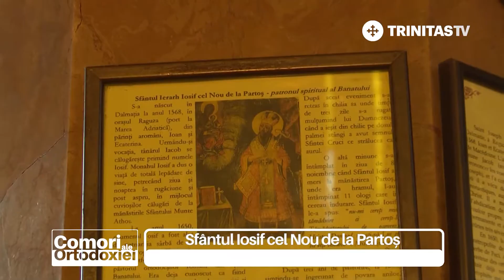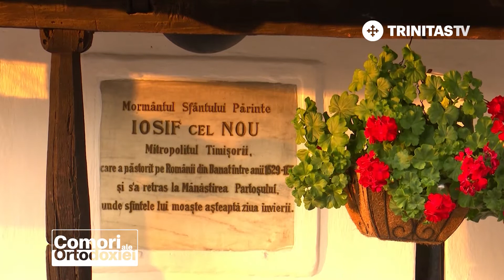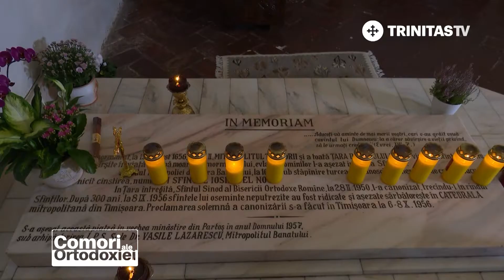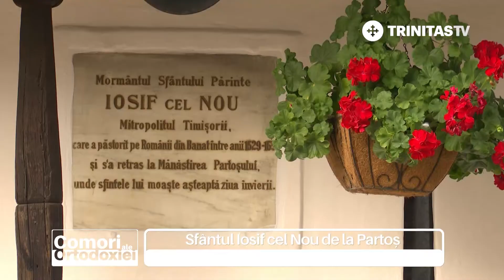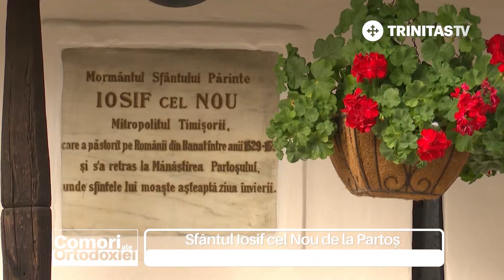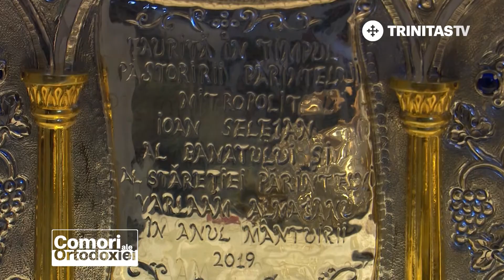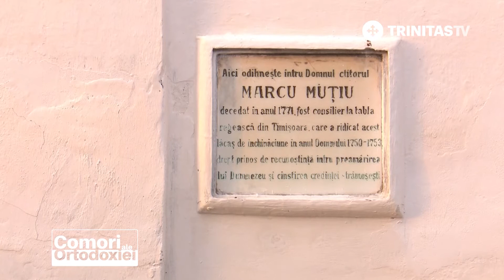Comori ale Ortodoxiei. Sfântul Iosif cel Nou de la Partoș (23 02 2020)